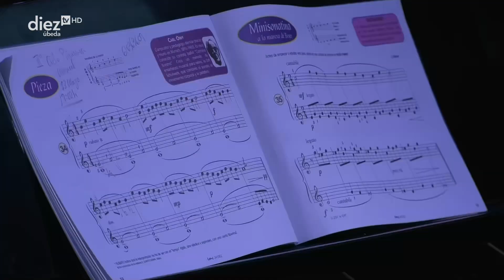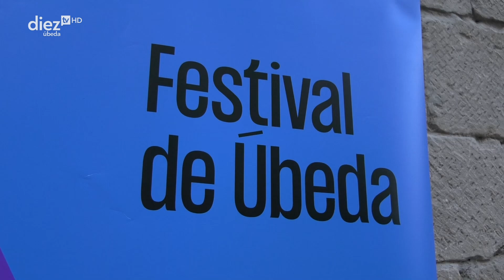Clásica | 14x11 | 20-06-2024